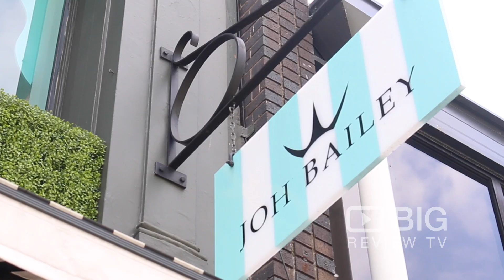Joh Bailey Bronze (with BRTV animation)